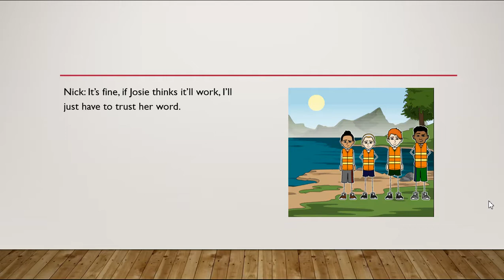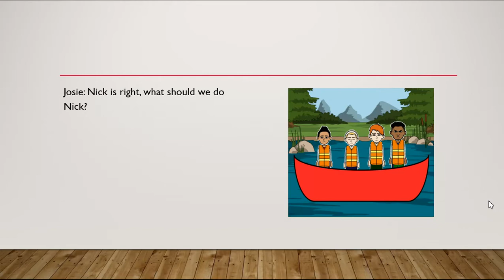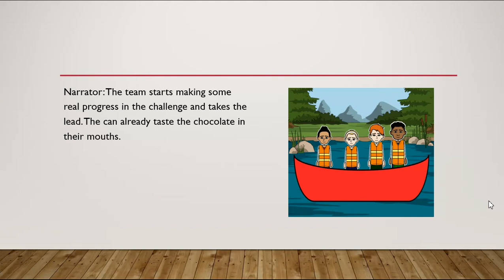Camp Mammoth Episode 6